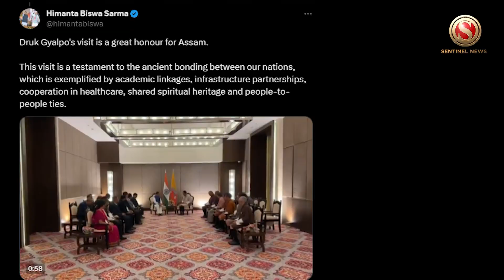‘Testament to ancient bonding between two nations’, says Assam CM on Bhutan King’s visit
Bhutan’s Royal King Jigme Khesar Namgyal Wangchuk on Friday visited Assam for the first time and the chief minister Himanta Biswa Sarma called this a testament to the “ancient bonding between the two nations”.

“Druk Gyalpo’s visit is a great honour for Assam. This visit is a testament to the ancient bonding between our nations,” Sarma wrote on X.
According to Sarma, they discussed infrastructure partnerships, cooperation in healthcare etc.

“Our bonding is exemplified by academic linkages, infrastructure partnerships, cooperation in healthcare and we shared spiritual heritage and people-to-people ties,” Sarma said.

Sarma also said that Assam has benefited immensely from Bhutan King’s visions. “We have benefited immensely from His Majesty’s vision. I conveyed the enthusiasm among our people to strengthen Hon’ble Prime Minister’s doctrine of Neighbourhood First,” he said.

As per the statement issued by the ministry of external affairs (MEA) on Thursday, Druk Gyalpo will be in India till November 10 and is also set to visit other states. He will also meet Prime Minister Narendra Modi, external affairs minister S Jaishankar and other senior officials.

The MEA stated that India and Bhutan enjoy unique ties of friendship and cooperation, characterised by understanding and mutual trust. “This visit would provide an opportunity to discuss issues of both the countries,” MEA said.

There will be discussions on the gamut of bilateral cooperation and to advance the bilateral partnership across diverse sectors during his visit.